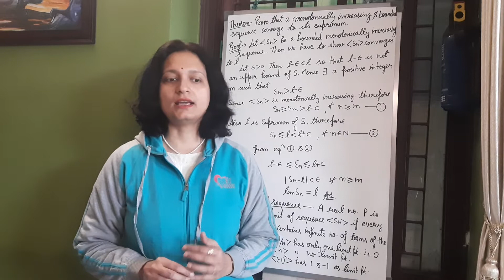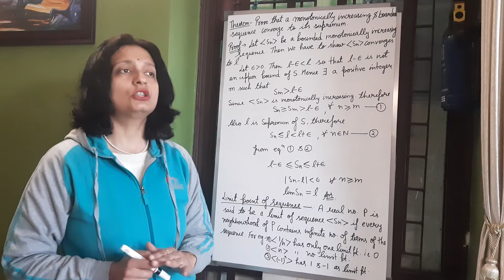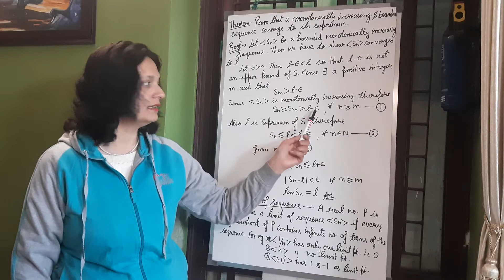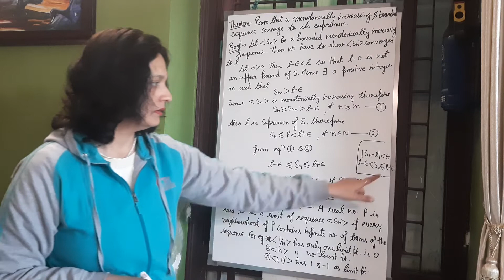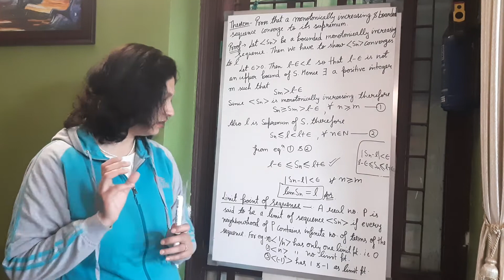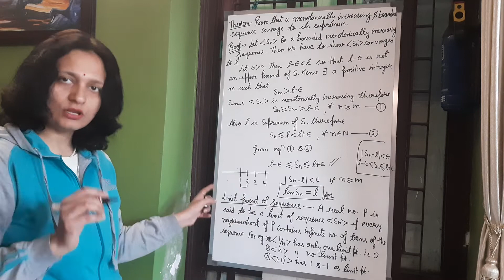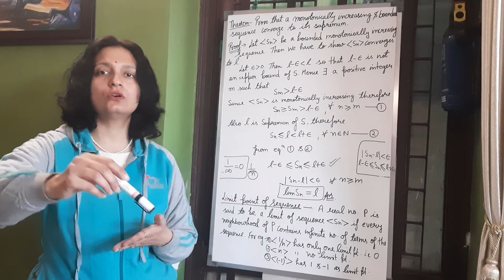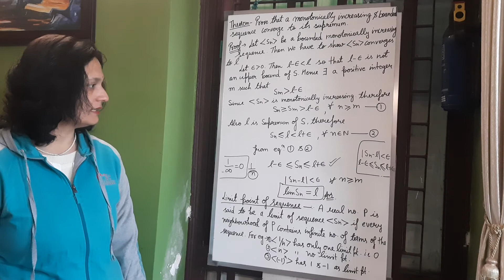Unit-2,lec-9,Limit point of sequence (BCA 4th sem Maths, Mathematics 3rd)